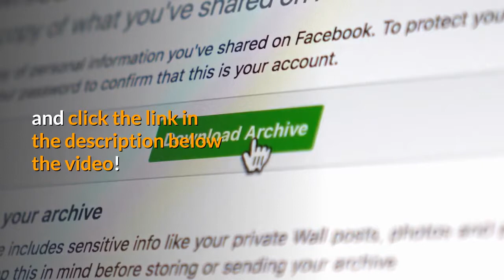Why Do Cats Meow At Humans | Find Out What This Cat Language Means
Figure out why cats meow at humans. What exactly does this famous form of cat language mean? What are they trying to say with these cat noises? Meow this meow that...huh???

Learn how to have better communication with your cat with this helpful info...
Also, use this info to learn how to stop your cats spraying and other bad behavior...

Cats talking by meowing constantly implies that they are trying to say something! They aren't meowing for the hell of it! They actually have a point they are trying to get across. Are they hungry? Are they upset? Or do they just want what they always want, attention?

Meowing is the cats the equivalent to our English, Spanish, or whatever language you speak. Maybe its time we all get fluent in speaking cat language.

Do you think they understand what we say all the time? It doesn't seem that way. We talk to them and try to give them commands and they dont respond most of the time. They just do what they want to do.

You cant train cats like dogs. Tell a cat to sit and they will look at you like as if they are thinking 'who you think you're talking to?' LOL

Somehow we gotta break the communication barrier.